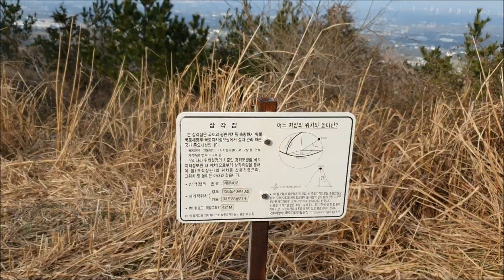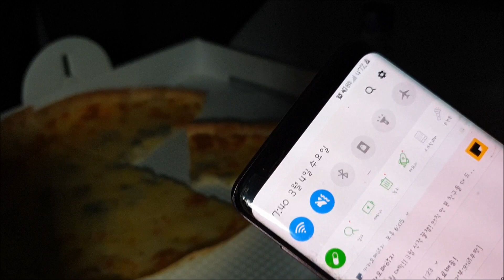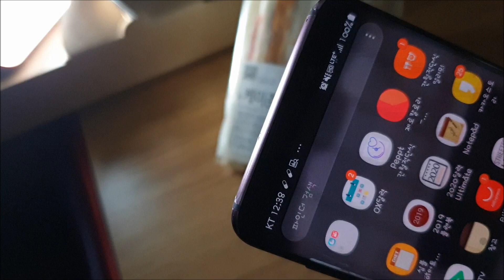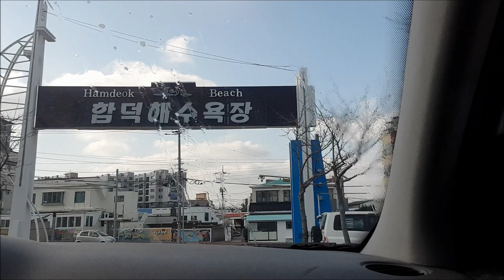뉴스포티지/EP3/죽을뻔한 솔로차박/바람에차넘어갈뻔/차박/여자솔로차박/세미오름/제주오름/고르곤졸라피자/소주/새우깡/제주차박/제주캠핑/휴무일차박/스텔스차박/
오랜만에 휴무일에 통으로 다쉬었어요^^
요새 한가하거든요 ㅋ 왜 한가한지 다들 아시죠^^

그래서 친구랑 좀 놀다가 차박지로 갔습니다
즐거웠어요
사람이 거의 없더라구요
밤엔 아무도 없었어요~무섭^^;;

말좀해보려고 시도해봤는데 그것또한 너무 재미만땅~~~

어색했지만 혼자 즐겁게 놀다 왔어요
유트브가 참 좋은거 같아요

혼자놀기 딱 좋은 놀이~~

이제 혼자서도 잘놀아요~~~
원래도 잘 놀지만 이젠 알차게 놀고 있죠^^

다들 화이팅!!!
아자아자!!

아직까지 버너 사지 못했는데 뭘사야 할까요?
고민고민중!!

텐트는 그냥 파는거 질렀는데 왜 이거는 고민중 일까요?ㅋㅋ